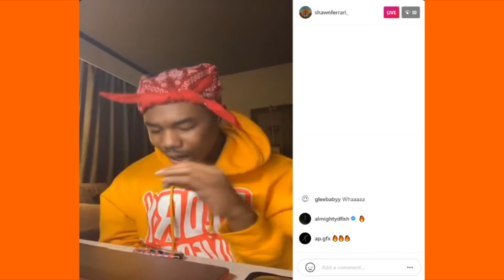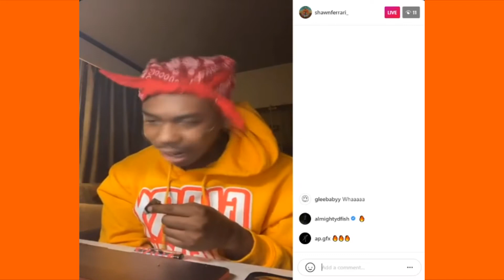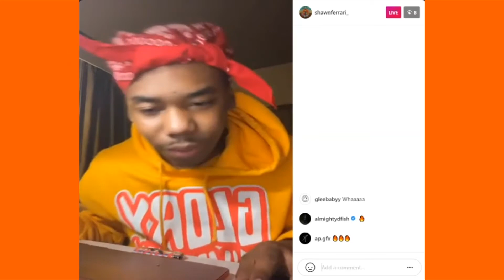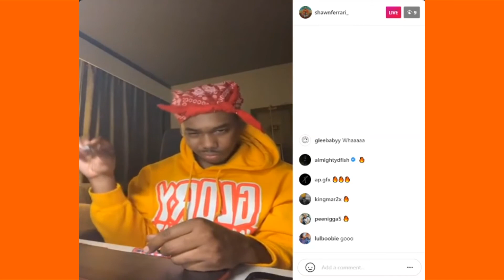Shawn Ferrari Playing Unreleased On Live